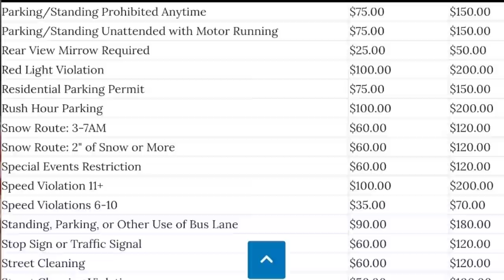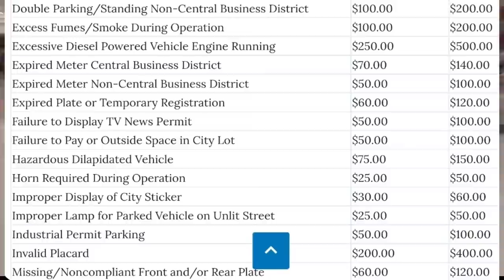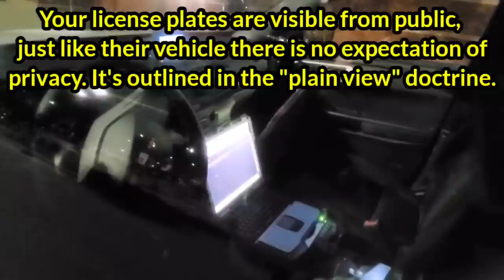Ladies Shop While They Park on Sidewalk for Easy Store Access & Hard Exit 4 Melting *IMAGINE* Humans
*25% of Citizens cars towed in Chicago never return to the owner & are sold at auction with the proceeds going to a politically connected towing company. Here's a story about the nightmare people go through!

***DEMANDYOURFLAG DECALS & CRIME DOG McGruff "DON'T TALK TO POLICE*** FOR MINIMUM DONATION OF $5 REMEMBER TO PUT WHICH ONES U WANT!